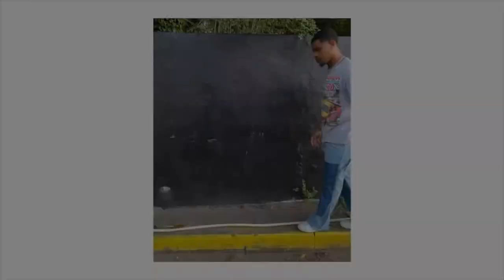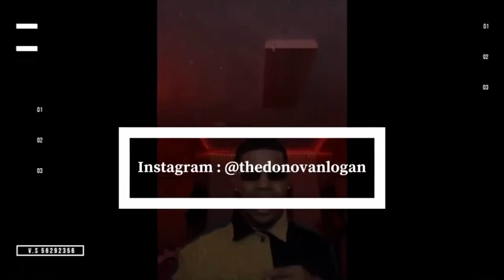DAY IN THE LIFE AT THE AUC! MOREHOUSE AND CLARK ATLANTA GAMEDAY!